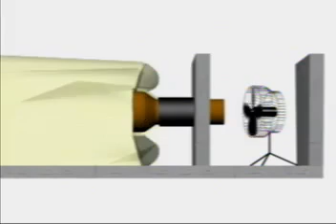Construccion de un biodigestor; Parte 2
Fuente:Masporcicultura.com